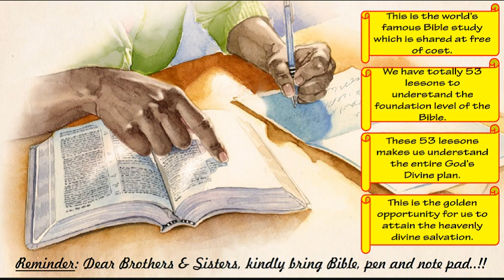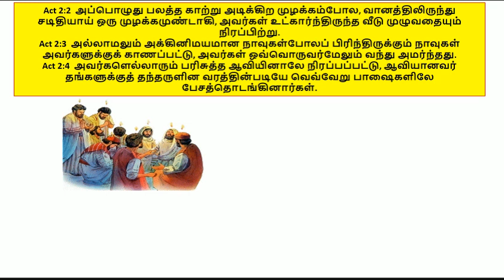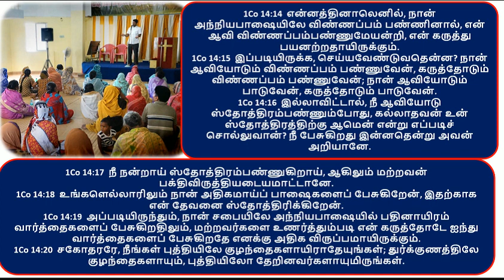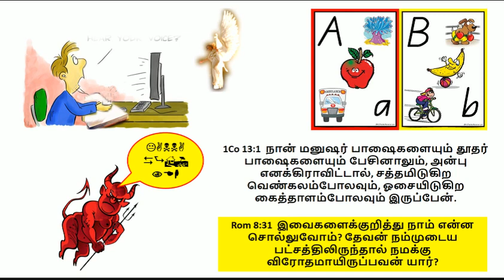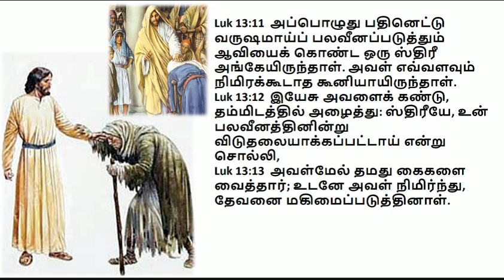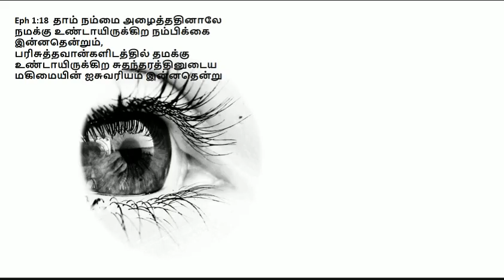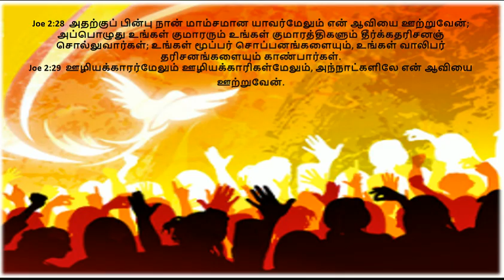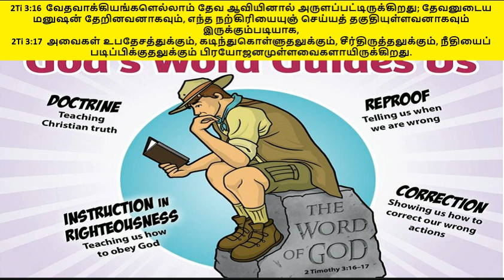Tongues & Miracles - Tamil Basic Class 2019 - Tirupathur - Br Raju